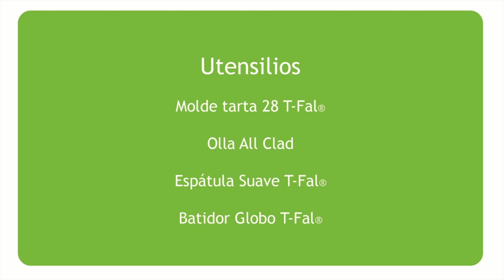Tarta de Chocolate con Peras al Vino Tinto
Una deliciosa tarta de chocolate con peras al vino tinto que te encantara, ideal para una cena elegante, sorprende a tus invitados con esta delicia.